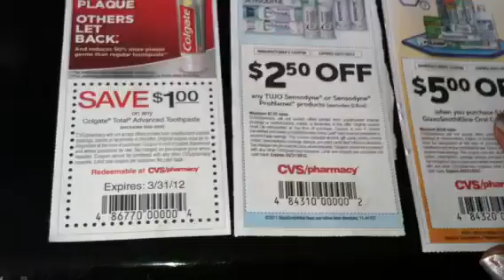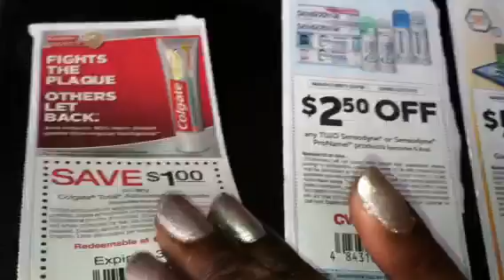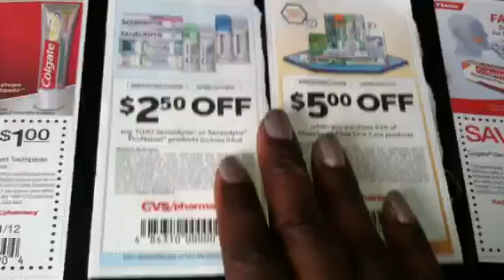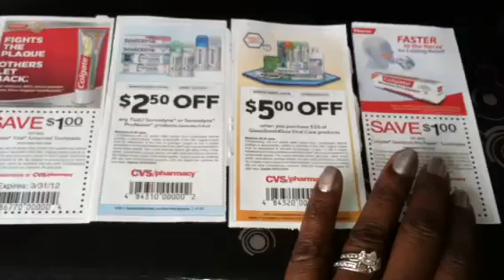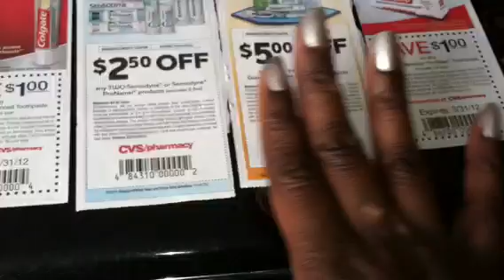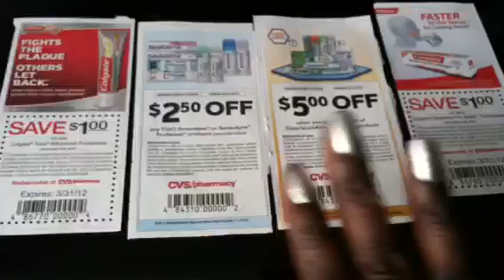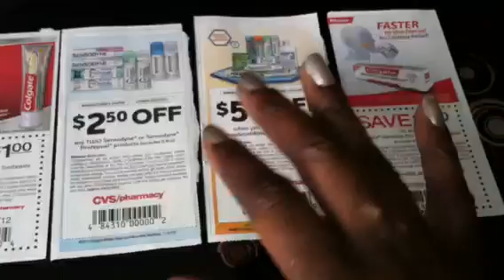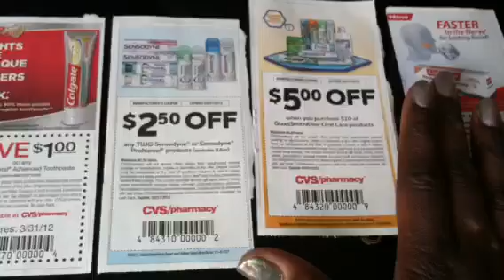CVS COUPONS IN CONFLICT WITH THE NEW POLICY!!!